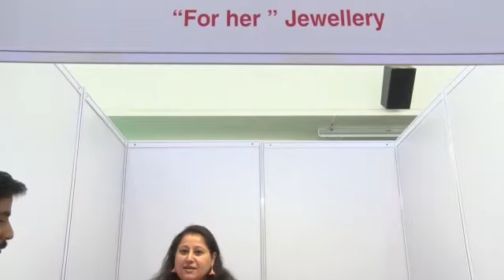Exhibition by women entrepreneurs | Mrs. Mrinal Shukla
Exhibition by women entrepreneurs on the occasion of Women’s Day Celebrations, 1st March 2019